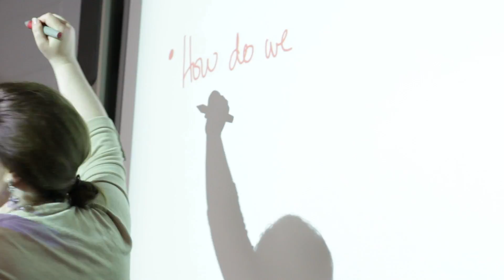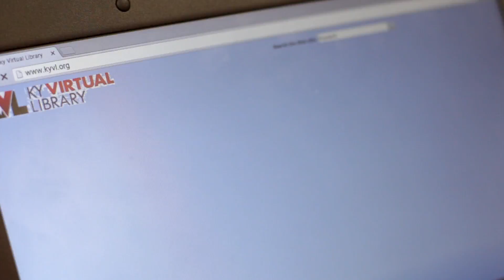Back in the Day